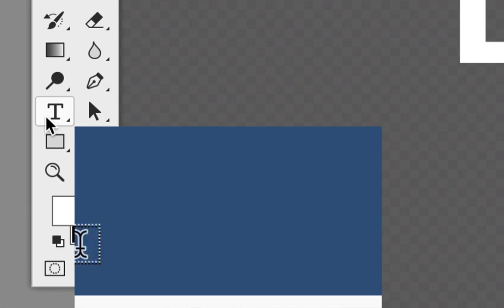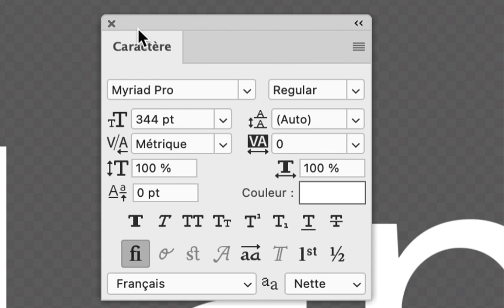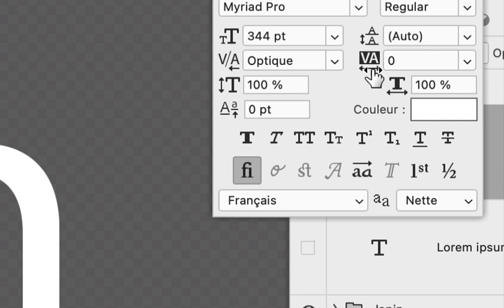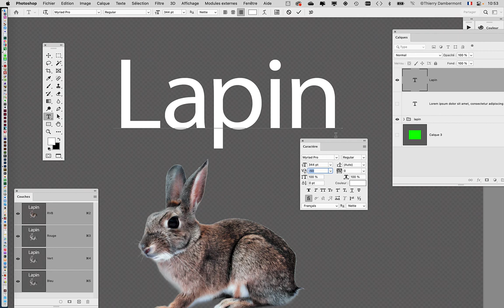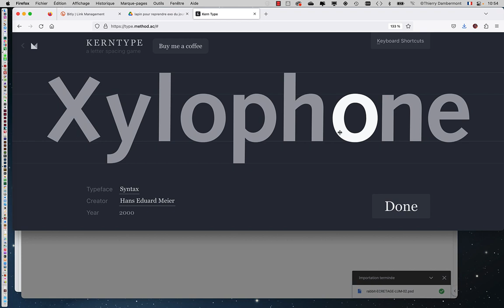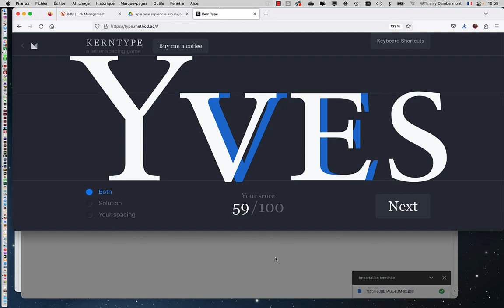JOUR 3 MATIN partie 21 PS fev2023 school GR1